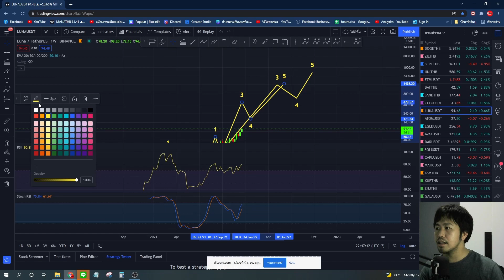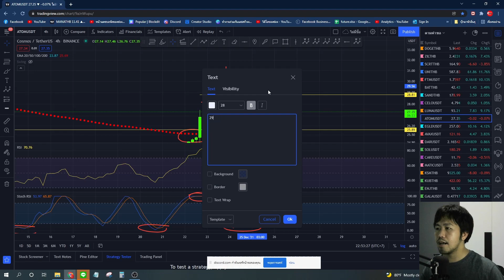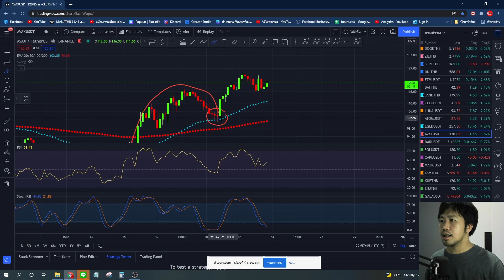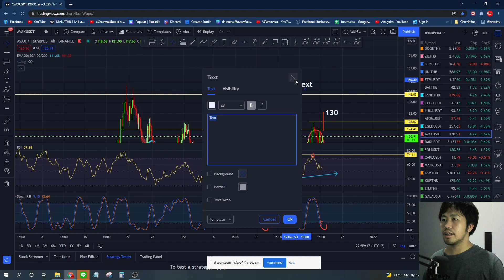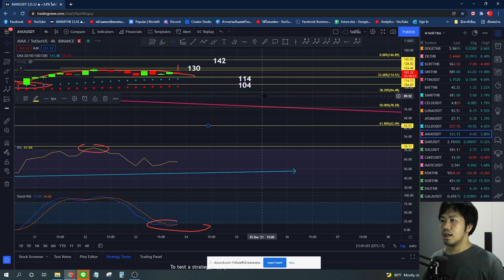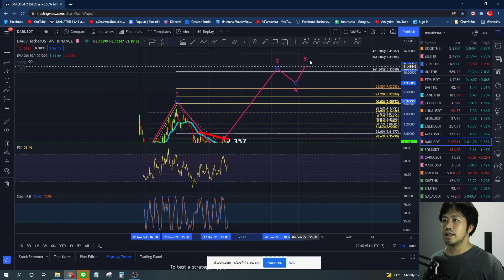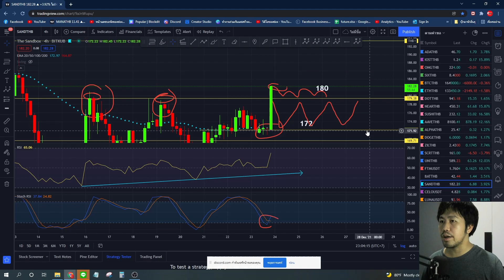(บันทึกสด) วิเคราะห์เหรียญ BAT SAND CELO LUNA ATOM EGLD AVAX DAR | 24-25/12/64 DC ผู้สนับสนุน EP.3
👉 สมัครเป็นสมาชิกของช่องนี้เพื่อเข้าถึงสิทธิพิเศษต่างๆ

00:00 BAT
02:32 SAND
07:03 CELO
10:37 LUNA
16:08 ATOM
19:04 EGLD
21:26 AVAX
26:41 DAR